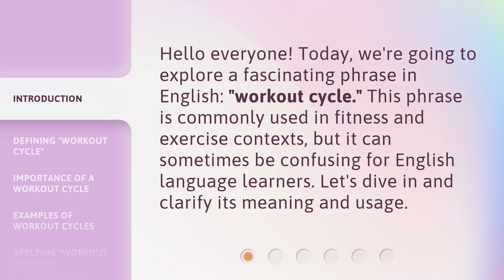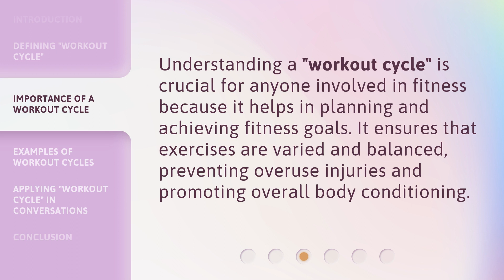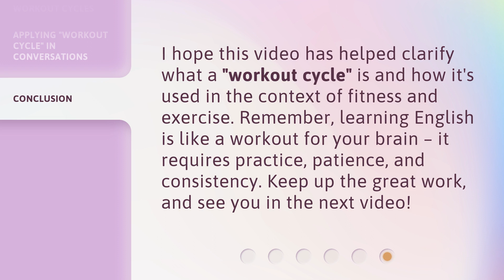Understanding the Phrase "Workout Cycle" in English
Unlocking the Secrets of the Workout Cycle • Discover the true meaning and benefits of the phrase 'Workout Cycle' in English. Dive into this captivating video to gain a deeper understanding and revolutionize your fitness journey.

00:00 • Introduction - Understanding the Phrase "Workout Cycle" in English
00:29 • Defining "Workout Cycle"
00:58 • Importance of a Workout Cycle
01:19 • Examples of Workout Cycles
01:46 • Applying "Workout Cycle" in Conversations